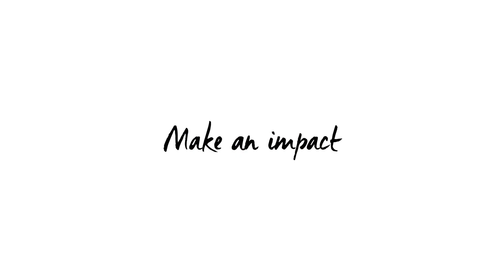EDHEC Global MBA: Specialization in AI and Innovation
Associate Professor Michelle Sisto introduces the revamped AI & Innovation specialisation in the EDHEC Global MBA, designed to equip students with the skills and leadership insight needed to succeed in an AI-driven world.